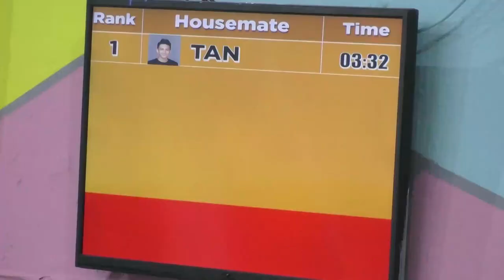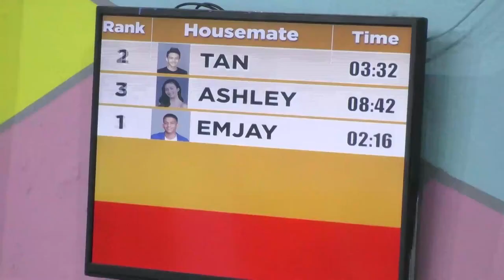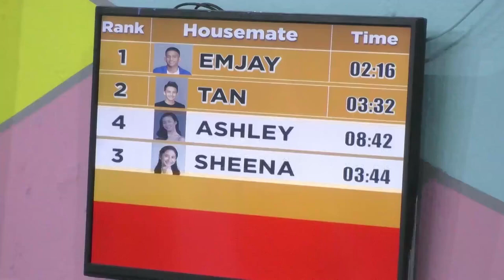Teen Housemates, hinarap ang last golden circle challenge | PBB OTSO Gold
The teen housemates take on the final Golden Circle challenge of the week, which tests their skills in flipping cubes.